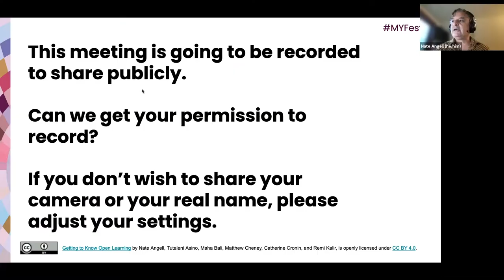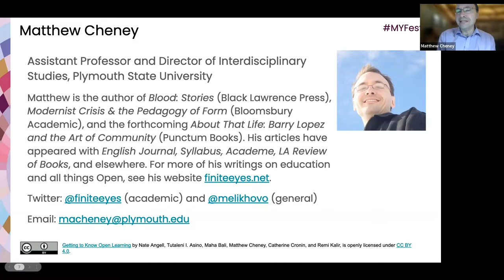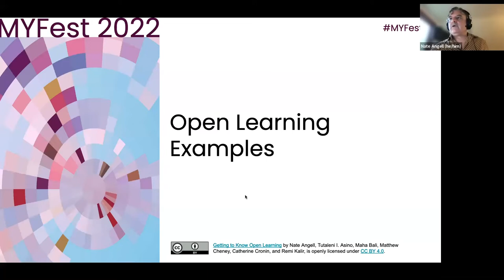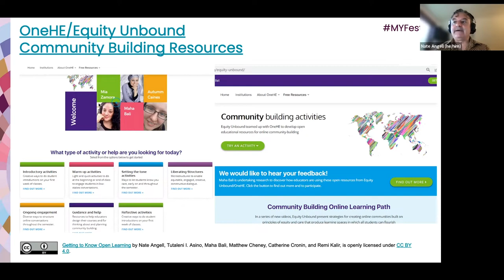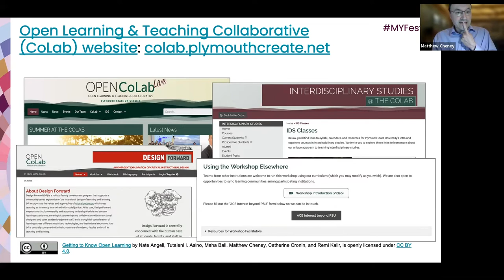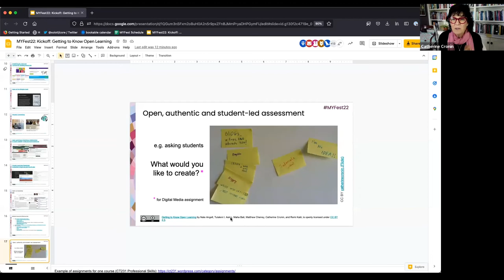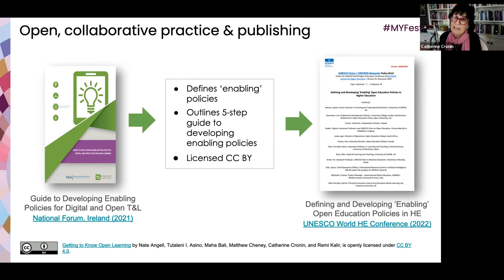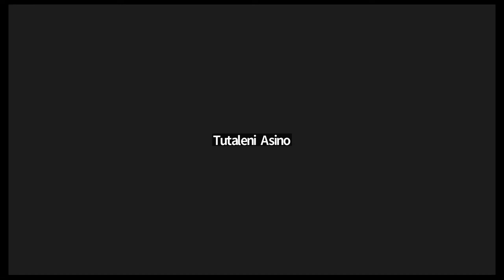MYFest22: Week One Kickoff: Getting to Know Open Learning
Kicking off the first week of the MYFest22 Open Learning Journey, invited practitioners with deep experience showcased compelling, specific examples of open educational practices drawn from different contexts and led discussion about what “open” can mean in teaching and learning. Hosts Remi Kalir and Nate Angell welcomed: Tutaleni Asino, Associate Professor, Educational Foundations, Leadership & Aviation, Oklahoma State University, Maha Bali, Associate Professor of Practice, Center for Learning & Teaching, American University in Cairo, Matthew Cheney, Assistant Professor and Director of Interdisciplinary Studies, Plymouth State University, and Catherine Cronin, Open Educator, Open Researcher and GO-GN Fellow 2022.